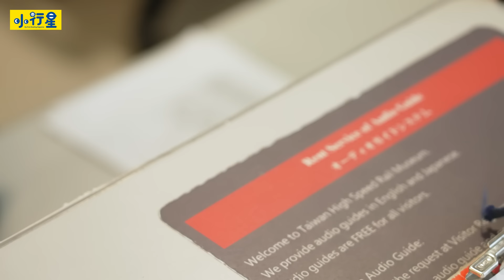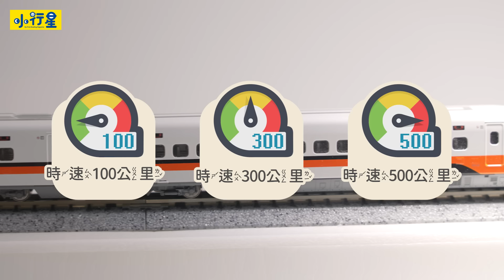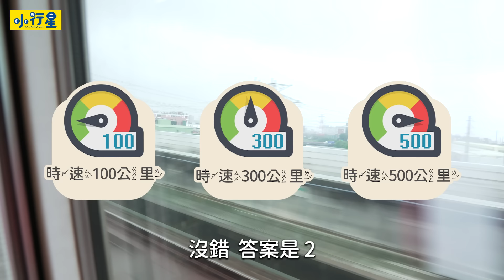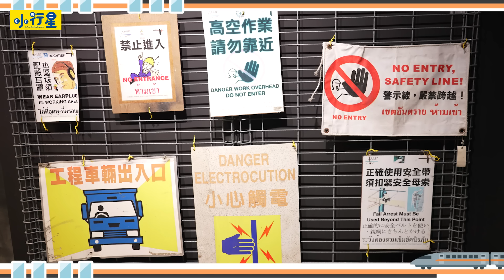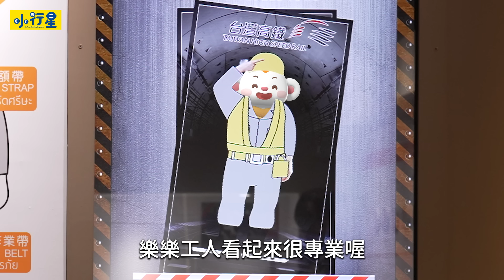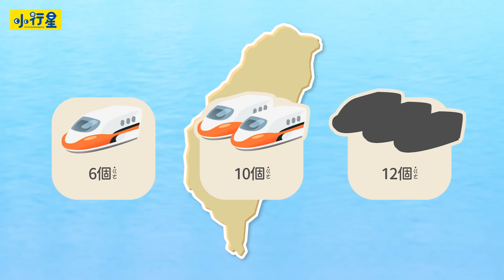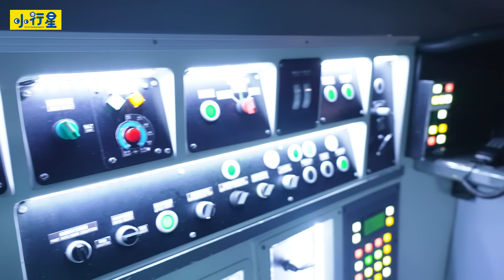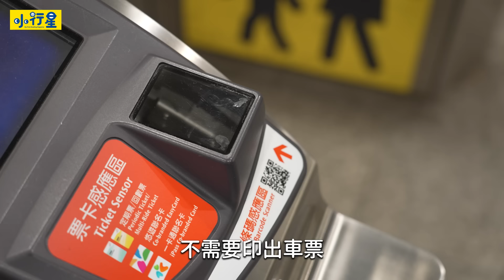【樂樂帶你探險去】高鐵探索館｜一探究竟高鐵的祕密｜親子室內景點｜場館介紹｜小行星樂樂TV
🚄 你有沒有好奇過，高鐵是怎麼跑得又快又穩的？高鐵駕駛艙裡又長什麼樣子呢？是不是充滿各種按鈕和儀表？今天，樂樂帶你走進高鐵探索館，揭開這些有趣的祕密！

✨ 你知道高鐵為什麼能輕鬆穿越城市和鄉村，還能準時到站嗎？高鐵最快可以跑多快呢？這些答案都等著你來探索！

📚 高鐵探索館還有什麼特別的地方？快跟著樂樂一起走進這場知識與驚喜的旅程，看看高鐵的運作秘密和駕駛艙的全貌吧！